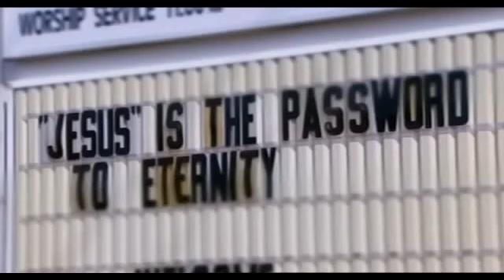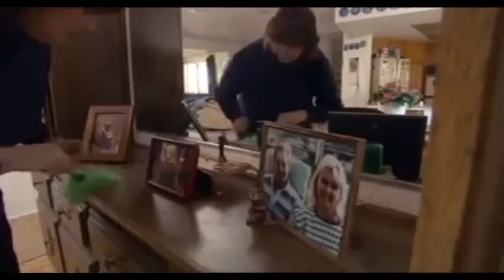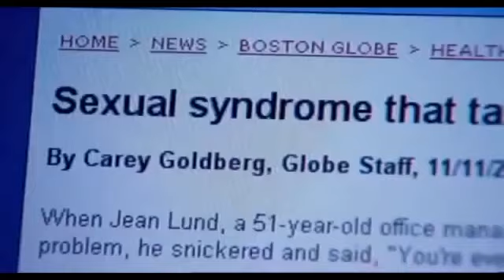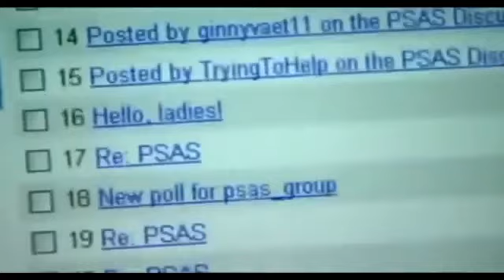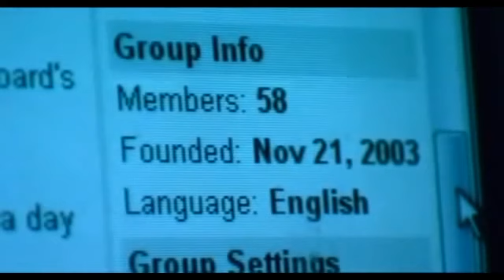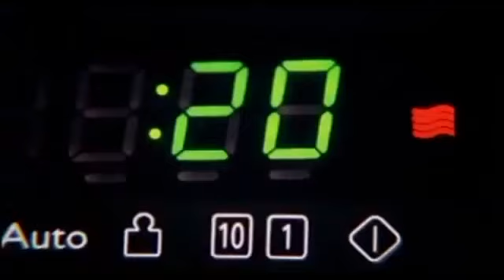A Hundred Orgasms A Day Part 2/4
A Hundred Orgasms A Day follow the story of 3 women who were tormented every hour of everyday with the need to have orgasm. This documentary explain how Persistent Sexual Arousal Syndrome or PSAS causes this unusual condition. PSAS is a little know neurological disorder where women have symptoms of continuous uncontrollable genital arousal. This condition is unrelated to any kind of sensations of sexual desire.

PSAS was initially documented by Doctor Sandra Leiblum in mid 2001, just recently recognized as a unique syndrome in medical science which has a comparable equivalent progressively more claimed by men.

A few physicians makes use of the name Persistent Sexual Arousal Syndrome to reference the disorder in women; some others look at the syndrome of priapism in adult males to be a similar disorder.

Most importantly, it is really not connected with hyper-sexuality, also known as nymphomania. Both hyper-sexuality, and nymphomania are not known diagnosable health conditions. Not only is it very rare, the disorder is also seldom reported by affected individual who may think it is embarrassing.